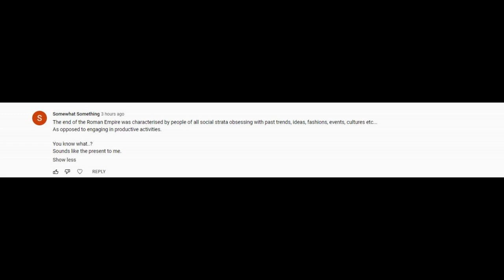GREATEST PICKEL WHISTER COMMENT EVER!!!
MY SUCK VS SUCK EPISODES WILL BRING THE FALL OF THE UNIVERSE!